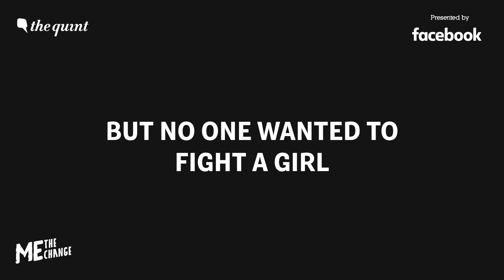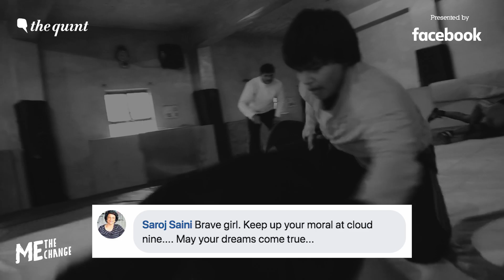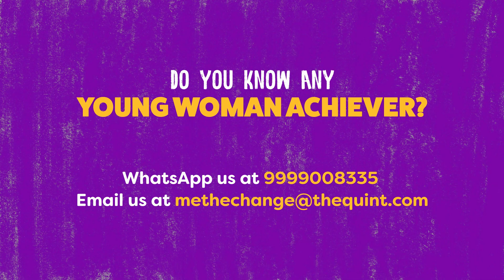'You're Awesome': Readers Are Proud of Divya Kakran's Achievements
Asian Bronze Medallist wrestler Divya Kakran is scared of no one. The 21-year-old girl speaks her mind, does what she believes in and doesn’t hesitate to stand up to even Chief Minister Arvind Kejriwal, cajoling him for not providing her with the support she had requested. Here's what readers think about her story.